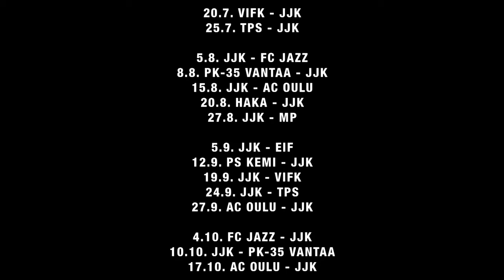Kettu-TV:n haastattelussa Antto Hilska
Kettu-TV:n videohaastattelujen kokeiluluonteisessa pilottijaksossa haastattelussa on kärkimies Antto Hilska.